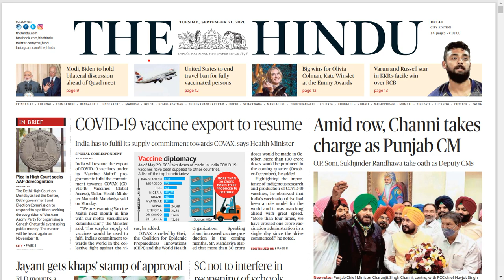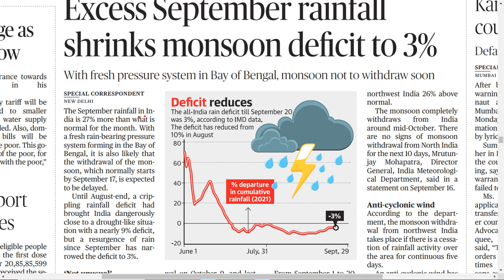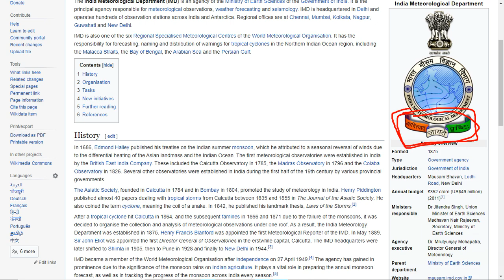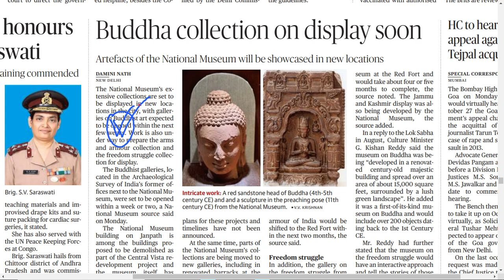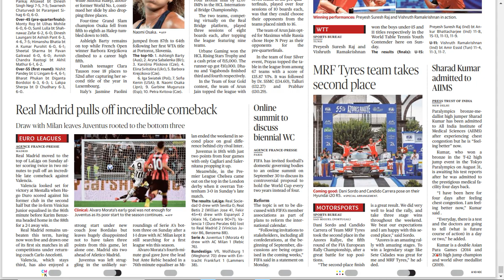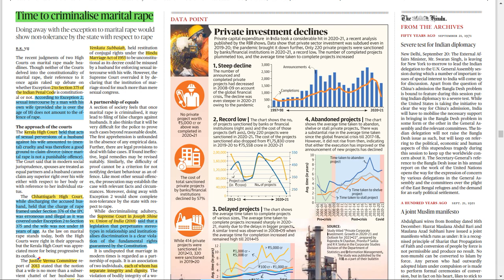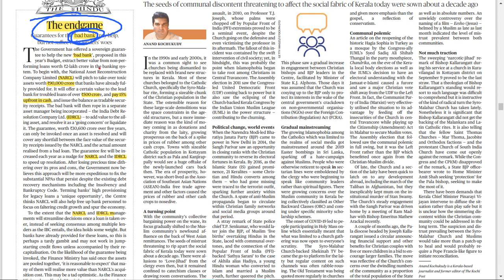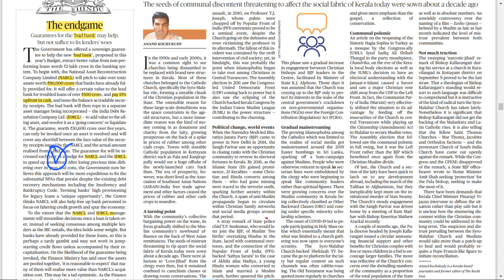The Hindu Newspaper in MARATHI ( मराठी ).[ 21 SEPTEMBER 2021 ]